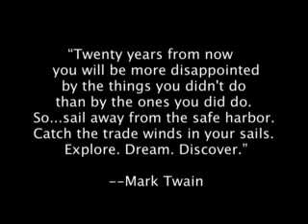Inspiration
Little piece I put together for a People's Media Collective exercise on inspiration. I used photos from the Philippines.